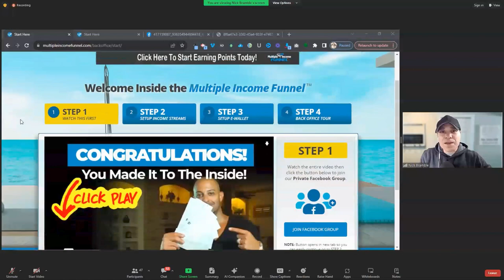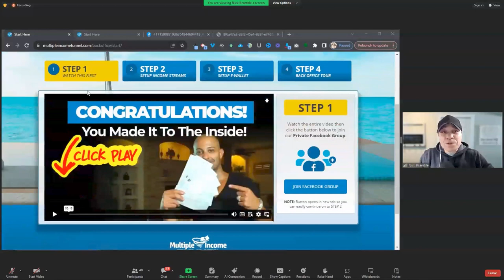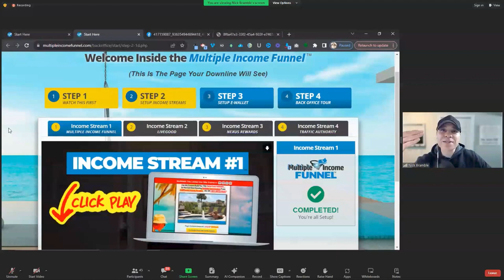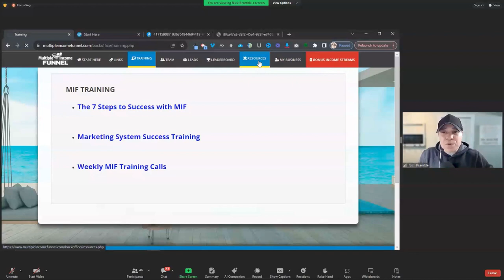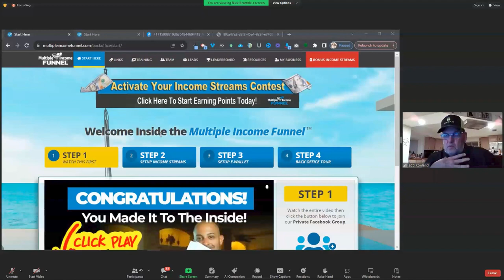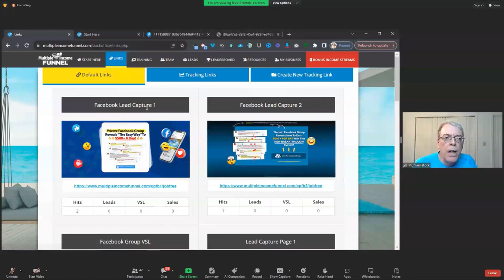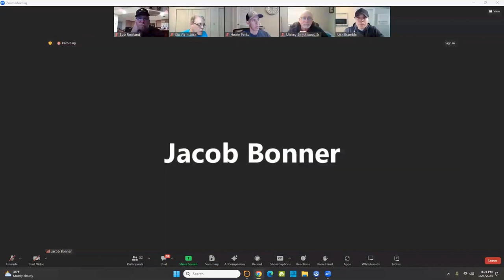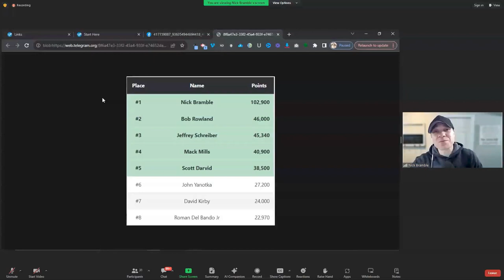LIVEGOOD Brand New "Multi Income Funnel" Debut, Full Review!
How We're Making as Much as $200 a Day